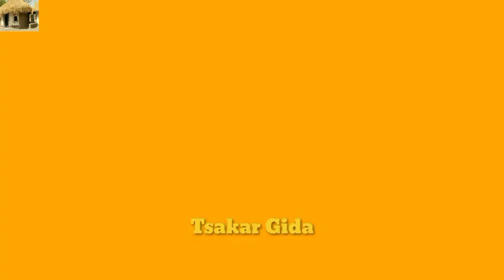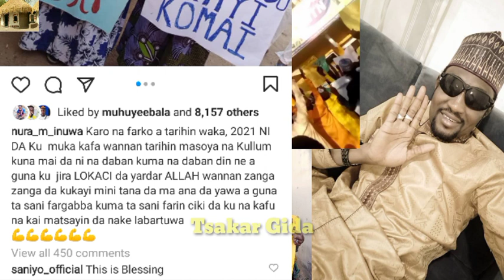Fusatattun masoya sunyiwa Nura M Inuwa Zanga Zanga kan kin sakin Kundin wakokin sa shekara biyu